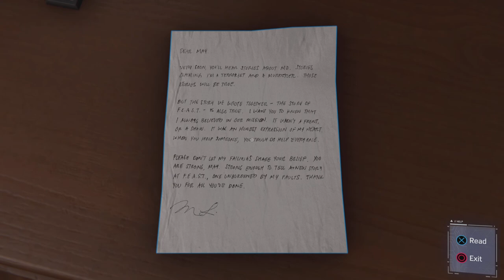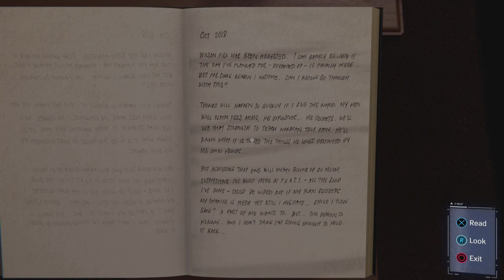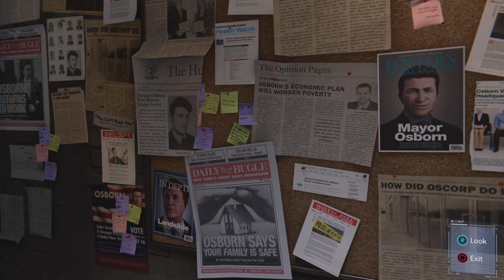Marvel's Spider-Man Remastered #24 F.E.A.S.T